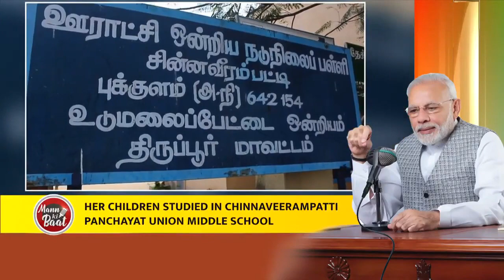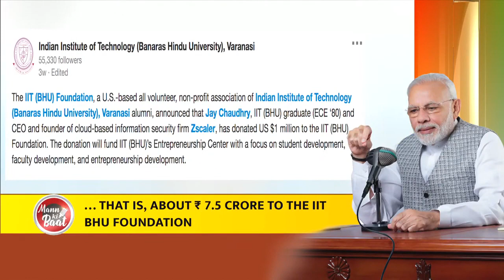Glad to see Indians across all walks of life contribute resources towards education: PM Modi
In the first Mann Ki Baat episode of 2022, Prime Minister Narendra Modi spoke about the Azadi Ka Amrit Mahotsav and as a part of it how the country marked Republic Day with great fervour, and India’s tribute to Netaji. PM Modi also referred to hundreds of postcards, which children from across the country had shared with him.